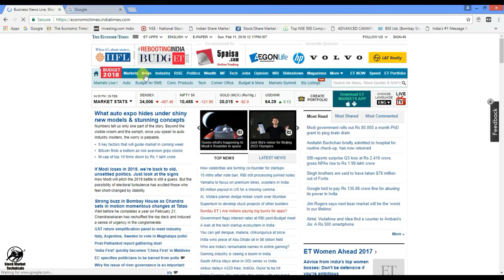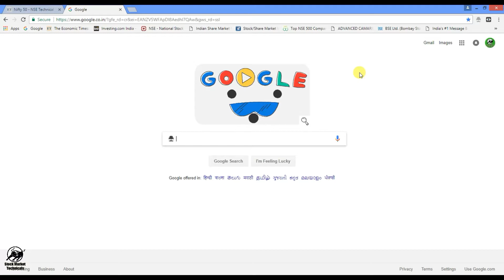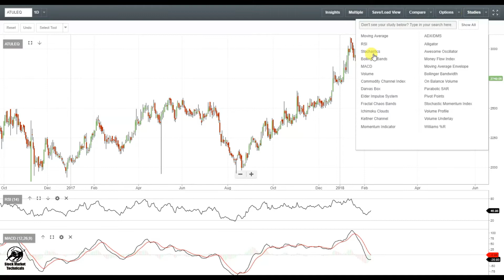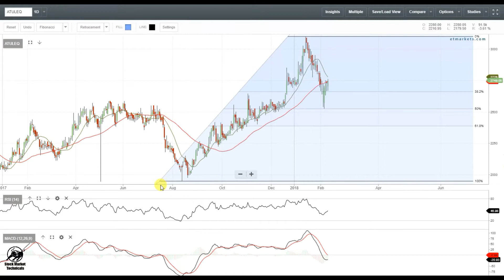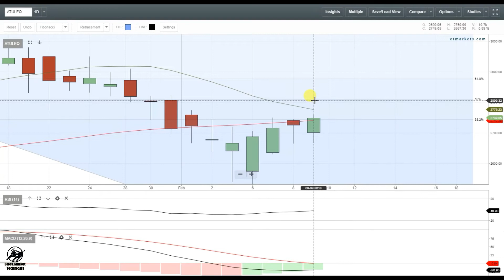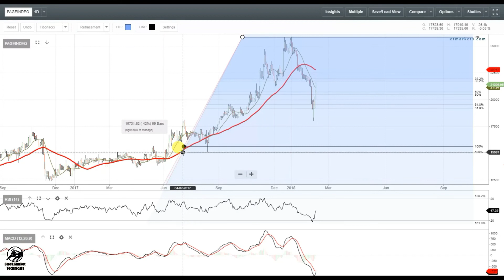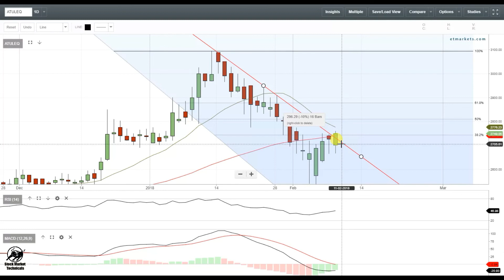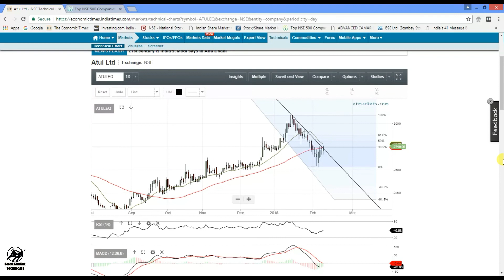How to select stocks by using fibonacci retracement in TAMIL | stock market technicals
How to select stocks by using fibonacci retracement in TAMIL
    Fibonacci retracement is a very popular tool among technical traders and is based on the key numbers identified by mathematician Leonardo Fibonacci in the thirteenth century. However, Fibonacci's sequence of numbers is not as important as the mathematical relationships, expressed as ratios, between the numbers in the series.